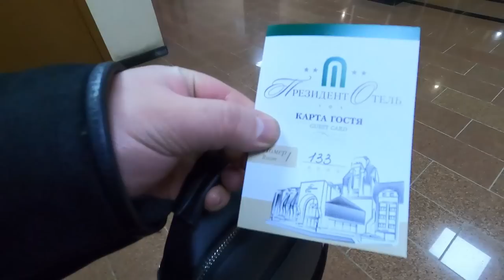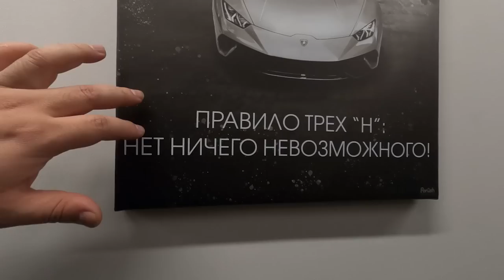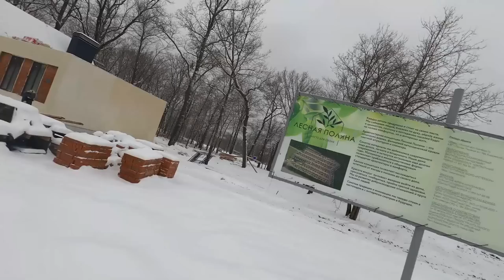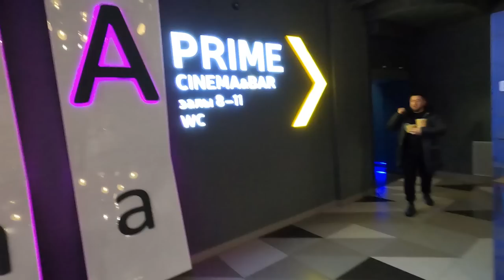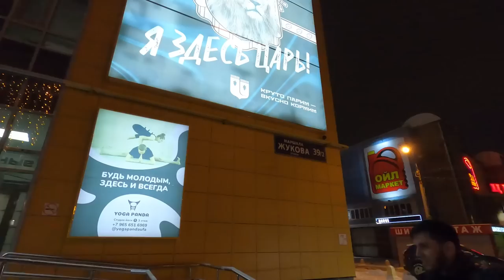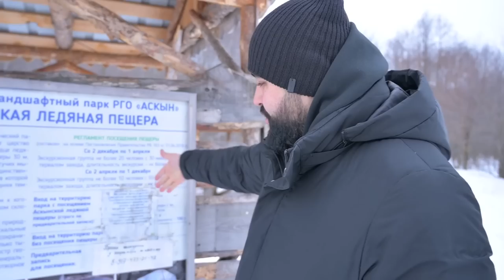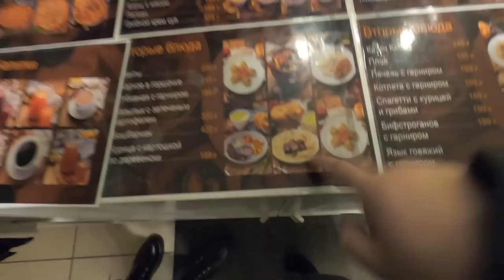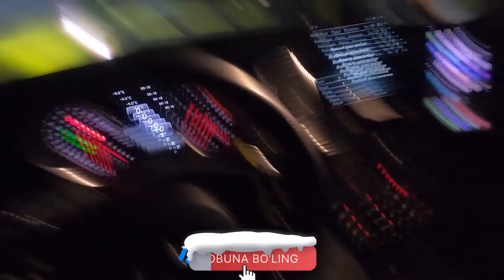UFA ga SAYOHAT | Аскинская Пещера ва Баня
⭕️ Tinkoff Black картасидан фойдаланинг
Картани расмийлаштириш учун қуйидаги ҳавола орқали ўтинг